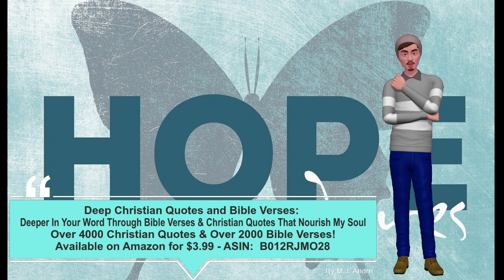Deep Christian Quotes and Bible Verses - Dietrich Bonhoeffer4